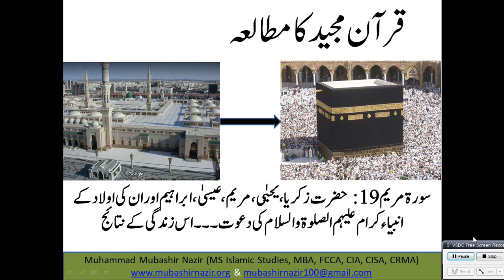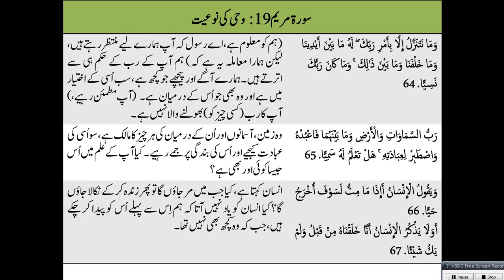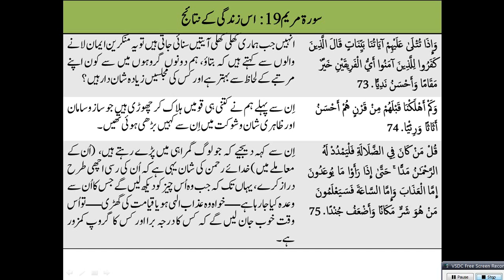Islamic Studies Program QS125 - Maryam (Surah 19) Message of Abraham & His Family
Al-Baqarah 2
59. Al Hashr
66. Tahreem
108-114. Kausar, Al Kafiroon, Al Nasr, Al Lahab, Al Ikhlas, Al Falaq, Al Insaan
95. Al Teen & 96 Alaq
105. Al Feel / 106. Al Quraish / 107. Al Ma’oon / 108. Al Kausar
17. Bani Israel